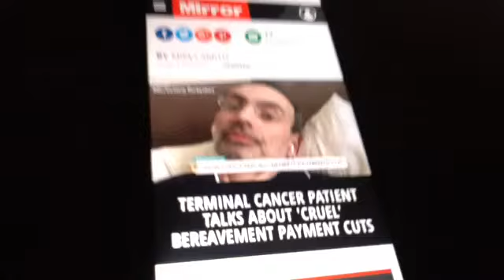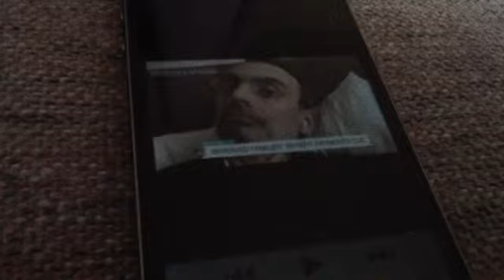THIS is what the Nazis whom you elected are doing! The billionaires are fine, others SUFFER!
While the toffs get richer, while billionaires get bonuses, while corporations pay no tax, while fat cats luxuriate in praise, ordinary people suffer and so do their loved ones they leave behind! Help us rid the world of these Neo Nazi Scum!